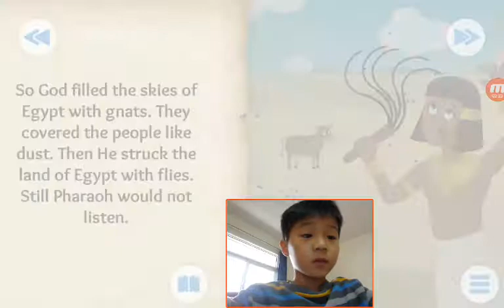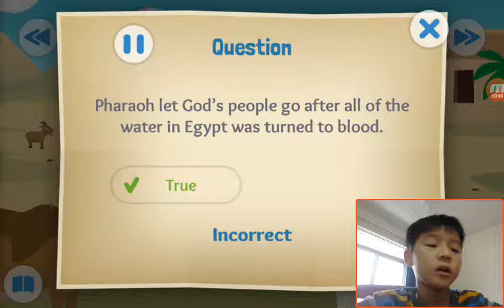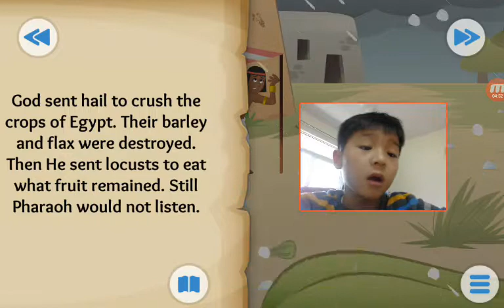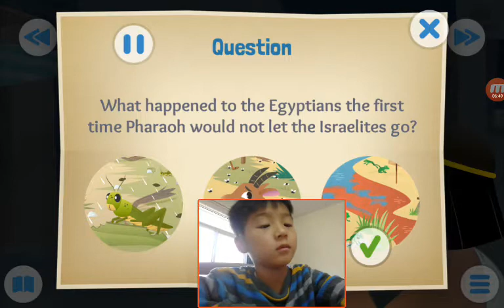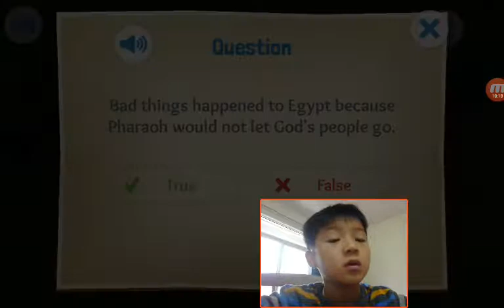‹Kids›Soo：Wonderful Bible Story‹성경이야기›– Let My People God about The Plagues and the Passover